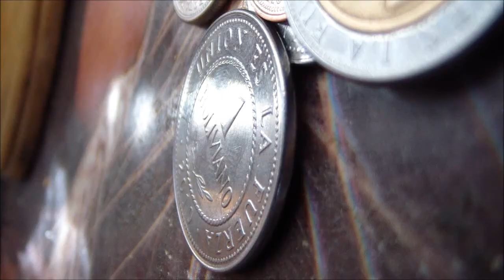Un dia en la vida de Un Boliviano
Creditos:
Idea Original: Jesus Rodrigo Condori Quispe,
                      Carlos alberto Condori

Sinopsis: Historia rapida de un dia en la vida cotidiana de una moneda, que representa a cada ciudadano Boliviano, mostrando metaforicamente como se vive el dia a dia.

Colaboracion: Carlos Alberto Condori Quispe
Direccion, Edicion, Camaras Guion: Carlos Alberto Condori Quispe
                                                         Jesus Rodrigo Condori Quispe